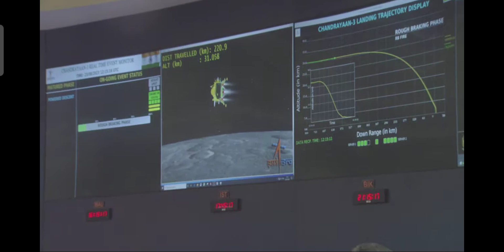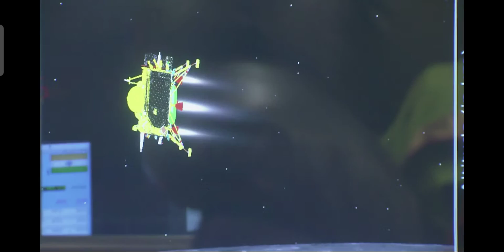chandrayan 3 1st 20% is completed -ISRO